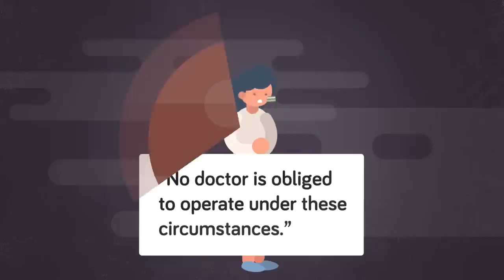Crazy Story Of Woman Who Survives Live Grenade Lodged in Her Face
This one you have to see to believe. In today's educational animated cartoon we show you the incredibly true story of a woman who survived being struck with a live grenade and it getting logged in her face requiring life saving surgery from a brave team of doctors.